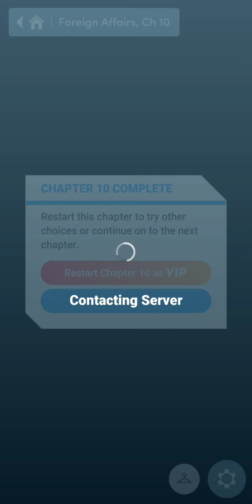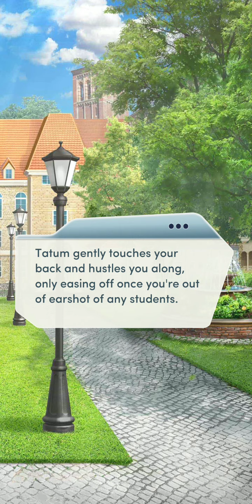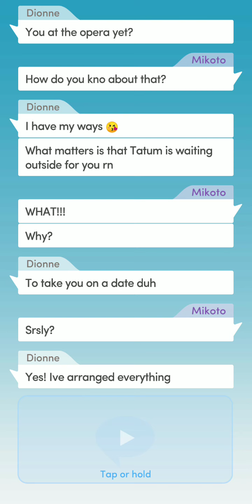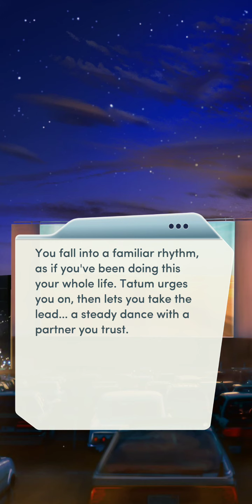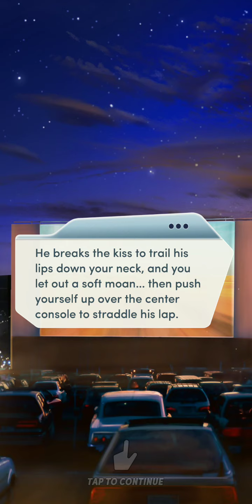Choices: Foreign Affairs Chapter 10 (They/Them MC) - Diamonds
Spin Doctoring.

Winston comes up with a new plan to save your reputation… but keeping up appearances is harder than you thought.

See about section for more details on book release schedule.